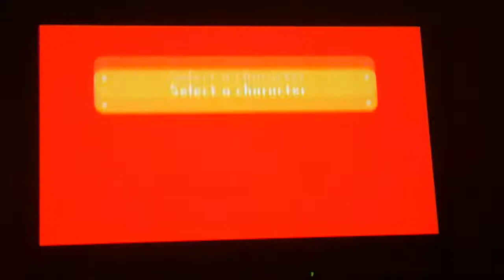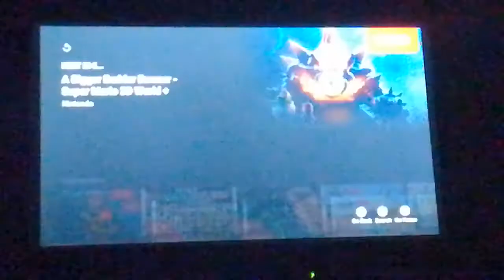the 3d world talk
this is a place where I talk about 3d world and if its good enough for a series or its a good game